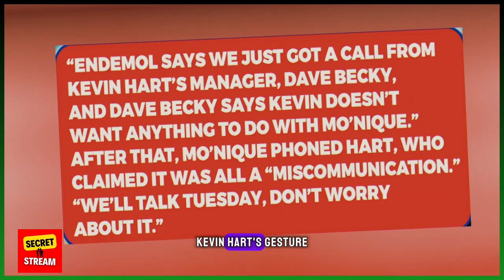Sh0cking Revelation: Tyler Perry's Fiery Response to Monique's B0mbshell Exp0sé on Club Shay Shay!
🔥 Drama Unleashed: Monique Sets Hollywood Ablaze on Club Shay Shay! 🔥 Dive deep into the latest Hollywood saga as Monique, never one to shy away from controversy, takes the mic on Shannon Sharpe's Club Shay Shay podcast. From spilling scorching truths about Oprah Winfrey to calling out Kevin Hart, Al Sharpton, Tiffany Haddish, and Tyler Perry, Monique leaves no stone unturned. But the real question remains: How did Tyler Perry react to Monique's explosive revelations? What's the backstory of this jaw-dropping twist in Hollywood's endless drama? Join us as we dissect every detail of this unfolding story. 🌟 Don't miss out on the juiciest updates and insider insights! Ready for a rollercoaster of emotions and revelations? Let's dive in! 🎬✨